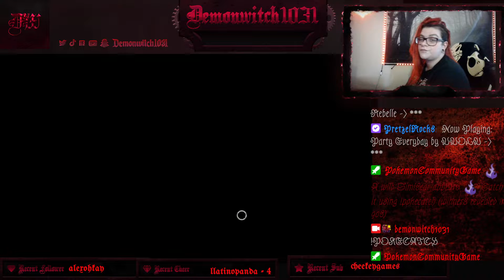dead by daylight halloween rift update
doing some leveling up and working on the event rift